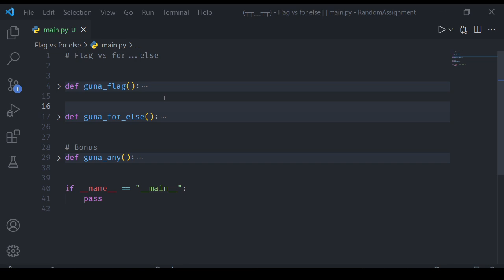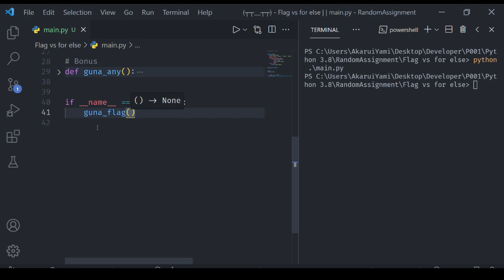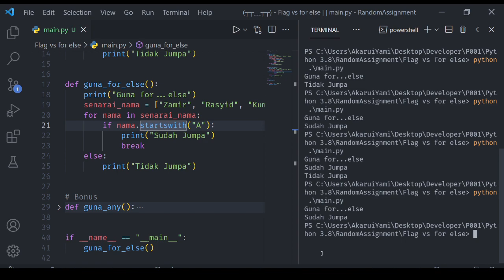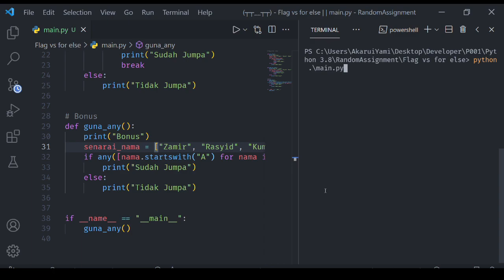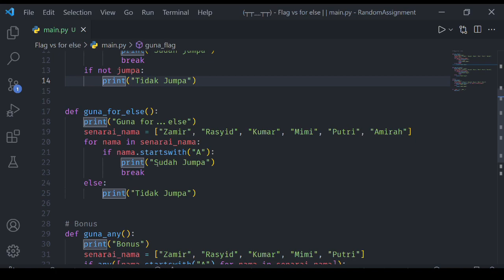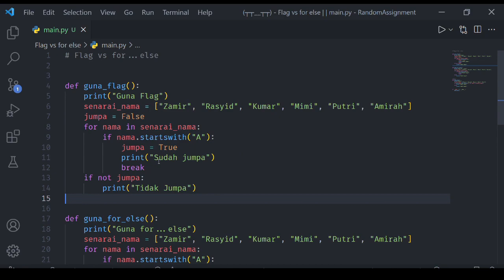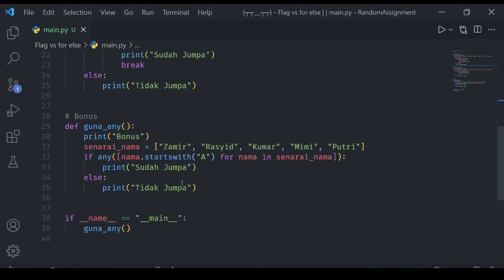Anda Perlu Berlajar Lebih Lagi Berkaitan Python! Ini sebabnya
Code yang anda tulis mungkin berjalan seperti mana anda harapkan. Tapi betulkah apa yang anda buat?